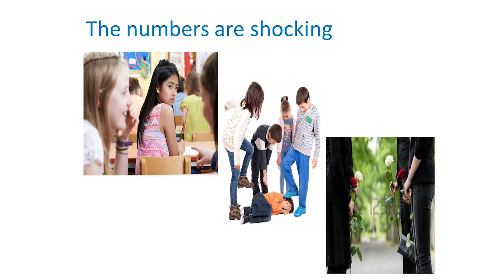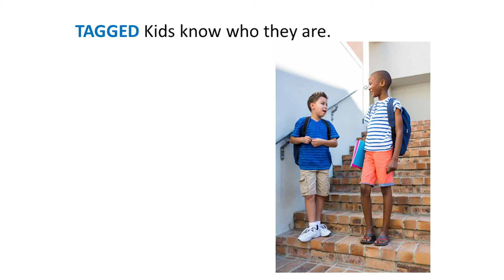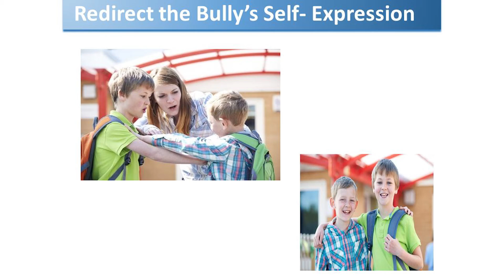Marty Ward - Bullyproof Your Child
Watch Marty Ward deliver her Elevate Daytona Beach speech titled "Bullyproof Your Child."